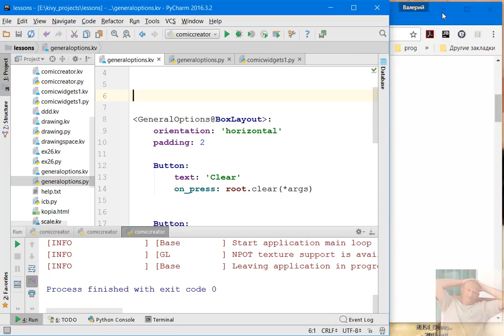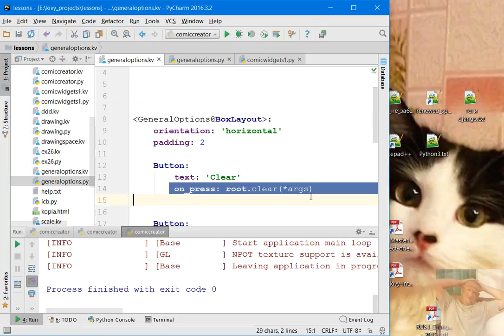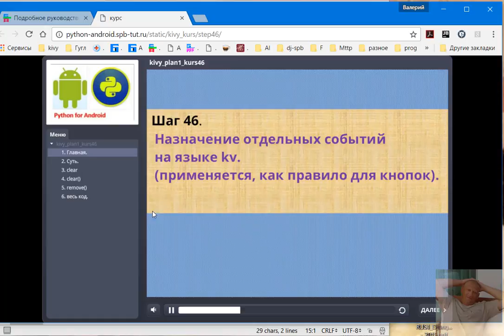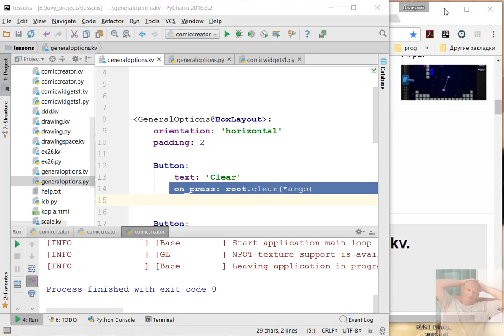Python for Android. Назначение событий на языке kv.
Подробное руководство Kivy.

Мы с вами уже переопределяли функции касания, перетаскивания, отпускания.

А как же быть например с кнопками.

Да, Да и это круто у kivy есть очень простой и мощный механизм назначения и связывания событий

с отдельными элементами, иными словами, мы можем кнопке назначить какое действие, например очистить экран.

И это делается просто.

Давайте научимся.